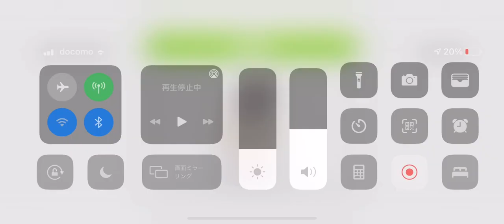ウマ娘 メイクデビュー サクラバクシンオー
iPhone XRの解像度がFHDに満たないため
720pになってしまう模様・・・。